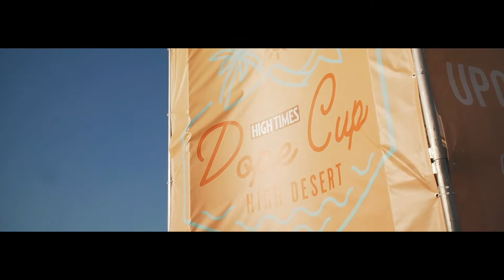Supermillion Visuals 2019 Video Reel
Cinematography Reel for 2019 for R. Dakota Gottenbos